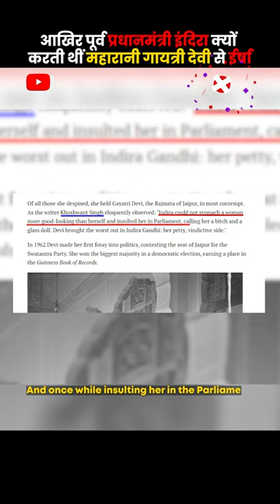Rivalry Between Indira Gandhi & Maharani Gayatri Devi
In 1962, Gayatri Devi contested the Lok Sabha elections from Jaipur, and won by a landslide majority, 192,909 votes out of 246,516 – 78% – a world record margin according to multiple reports at the time. She was a fiery, beautiful, brilliant and a royal reformer who raised her voice against many social issues and Indira Gandhi.

And her growing popularity and her growth political party named Swatantra Party was a great threat for the Congress party.

However, during Emergency, Prime Minister Indira Gandhi had several people imprisoned. Opposition leaders, journalists and others she viewed as a threat were incarcerated during the Emergency.

Among those targeted by Gandhi was the then Princess of Cooch Bihar, third Maharani of Jaipur, Rajmata Gayatri Devi. Gayatri Devi was thrown in Tihar Jail in 1975, shortly after Indira Gandhi declared Emergency. @factopriest